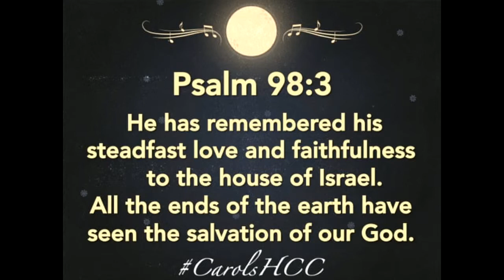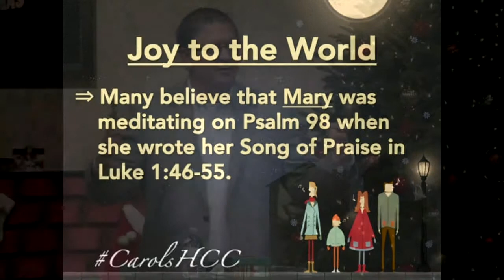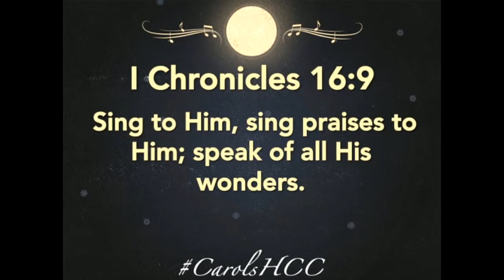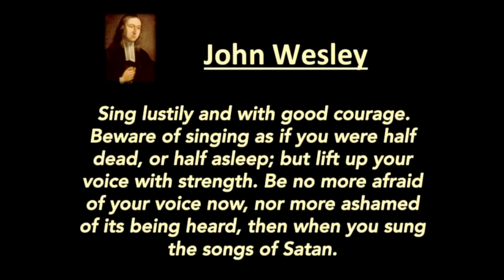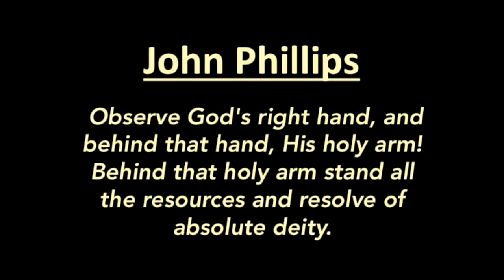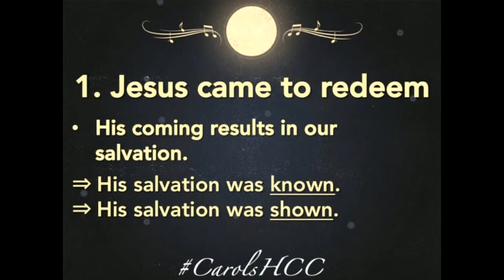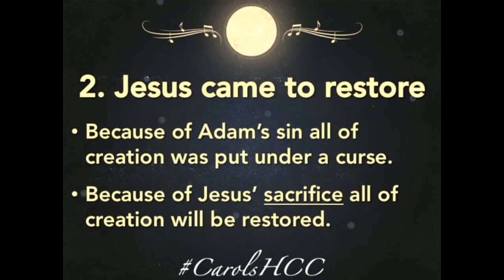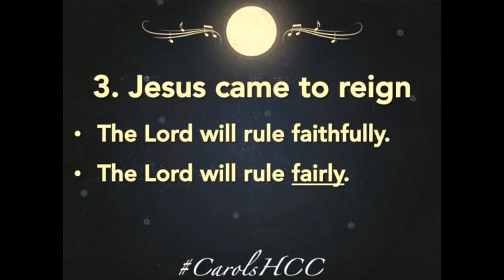Joy To The World - 12/14/14